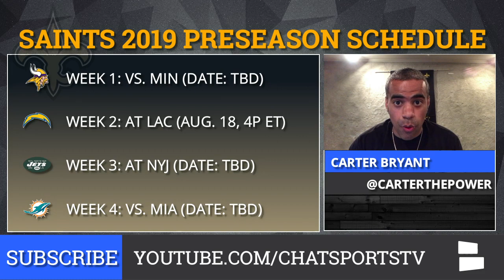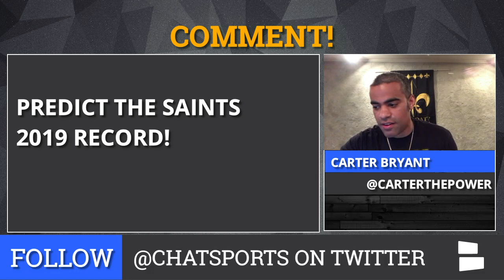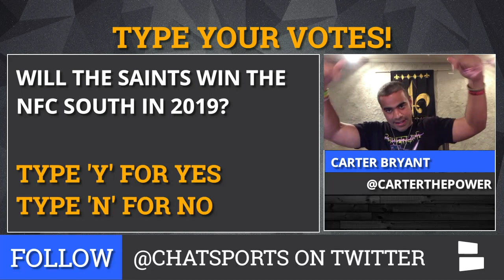New Orleans Saints News: 2019 Saints Schedule And Win/Loss Predictions, Plus NFL Playoffs Prediction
2019 NFL schedules were released recently and the Saints are looking to be as dominant in 2019 as they were in 2018, when they went to overtime in the NFC Championship game, before ultimately losing to the Rams. The Saints went 13-3 last season, which included 10 straight wins after losing their opening game against the Tampa Bay Bucs. The 10-game winning streak came to an end against the Cowboys on Nov 29th in Dallas.

Saints fans are expecting 14-2, 13-3 or maybe 12-4 again in 2019 - and certainly are optimistic that Drew Brees and Sean Payton can lead the team back to another Super Bowl championship like the one they won after the 2009 season. On NFL Daily from Chat Sports, host Carter Bryant (Find him tweeting about the Saints reviews the 2019 Saints schedule, gives a quick analysis of each game, and makes a win/loss prediction for each won, which culminates in a full 2019 win/loss prediction for the New Orleans Saints at the end of the video.

NFL news & rumors and everything you need to know about the New Orleans Saint offseason is on Chat Sports - the #1 NFL-channel on YouTube.

New Orleans Saints 2019 Schedule Can Be Found Below:
Sept 9th: Home vs Houston Texas (Monday Night Football) 6:10 PM CT
Sept 15th: at Los Angeles Rams - 3:25 PM CT
Sept 22nd: at Seattle Seahawks - 3:25 PM CT
Sept 29th: Home vs Dallas Cowboys (Sunday Night Football) - 7:20 PM CT
Oct 6th: Home vs Tampa Bay Buccaneers - Noon CT
Oct 13th: at Jacksonville Jaguars - Noon CT
Oct 20th: at Chicago Bears - 3:25 PM CT
Oct 27th: Home vs Arizona Cardinals - Noon CT
Nov 3 - Bye Week
Nov 10th: Home vs Atlanta Falcons - Noon CT
Nov 17th: at Tampa Bay Buccaneers - Noon CT
Nov 24th: Home vs Carolina Panthers - Noon CT
Nov 28th: at Atlanta Falcons (Thursday Night Football Thanksgiving) - 7:20 PM CT
Dec 8th: Home vs San Francisco 49ers - Noon CT
Dec 16th: Home vs Indianapolis Colts (Monday Night Football) - 7:15 PM CT
Dec 22nd: at Tennessee Titans - Noon CT
Dec 29th: at Carolina Panthers - Noon CT

Download the Chat Sports app for iPhone or Android to follow Saints news, rumors, and scores